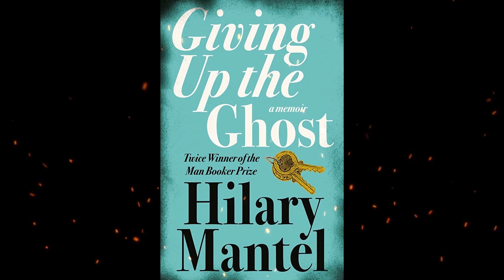Plot summary, “Giving up the Ghost” by Hilary Mantel in 5 Minutes - Book Review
"Giving Up the Ghost" is a memoir by Hilary Mantel, published in 2003. It offers a deeply personal account of Mantel's life, exploring themes of childhood, illness, family, and the presence of both real and imagined ghosts. The memoir delves into Mantel's experiences and emotions, providing insights into her upbringing and the impact of illness on her life.
Incorporating elements of fantasy, "Giving Up the Ghost" takes readers on a journey through Mantel's memories, examining the intertwining of reality and imagination. The book offers an introspective exploration of identity, loss, and the power of storytelling.